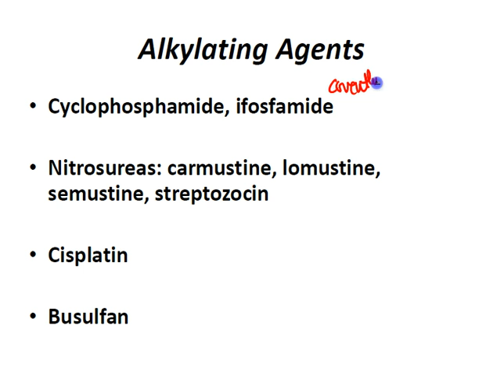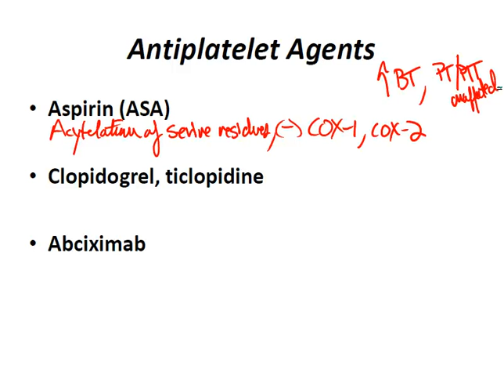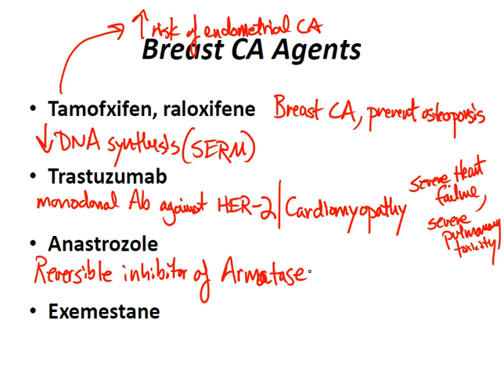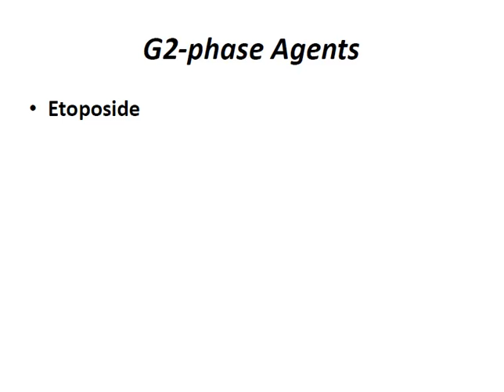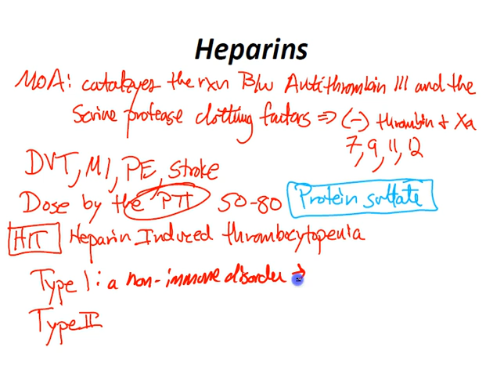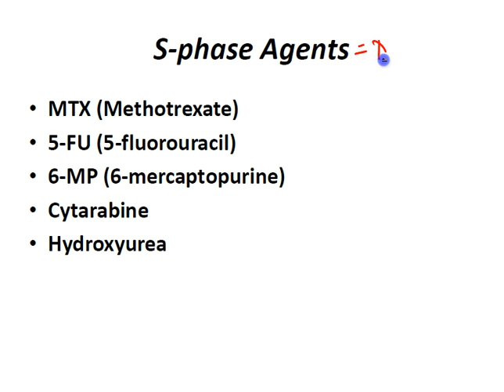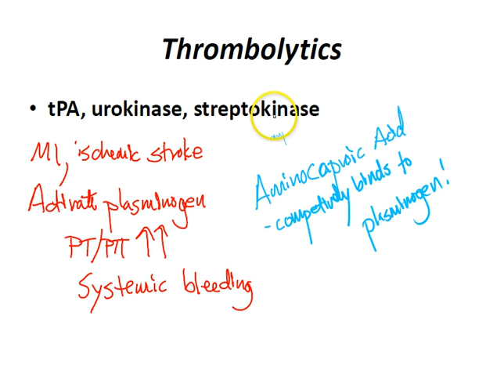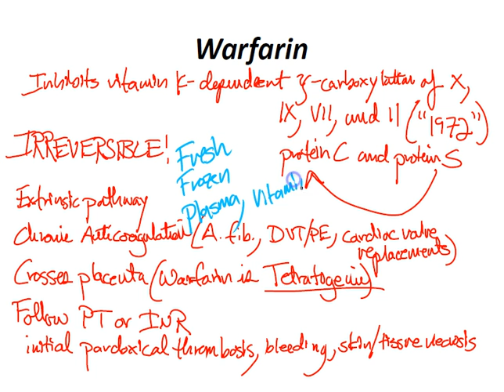USMLE Review - Hematology (Pharmacology)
This video covers all the HY Pharm in Hematology for the USMLE Step I.